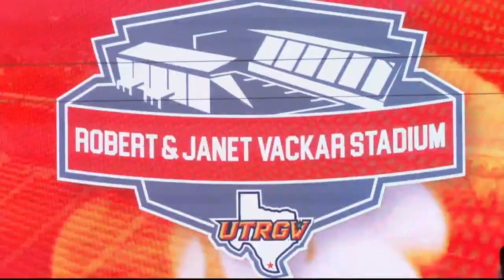UTRGV renames football stadium after Vackar family